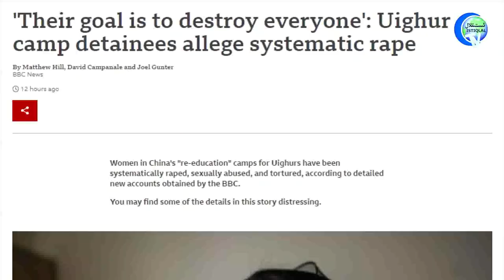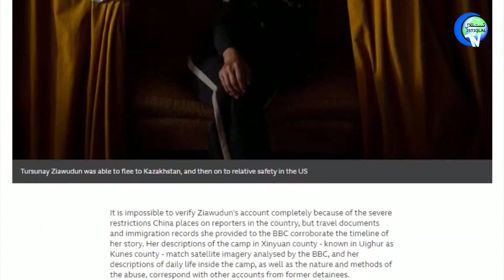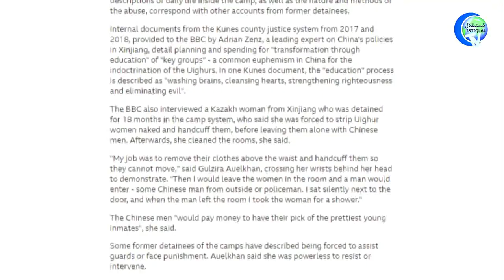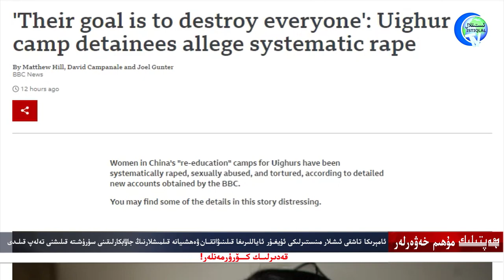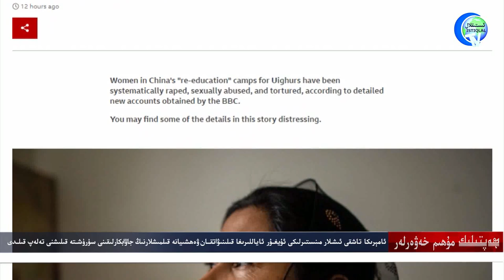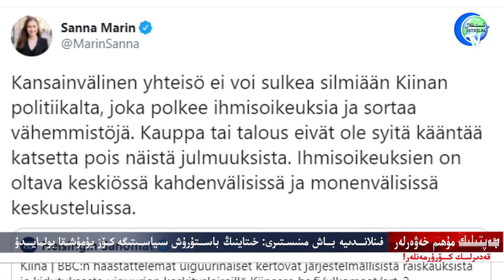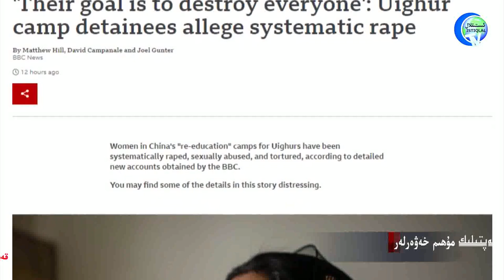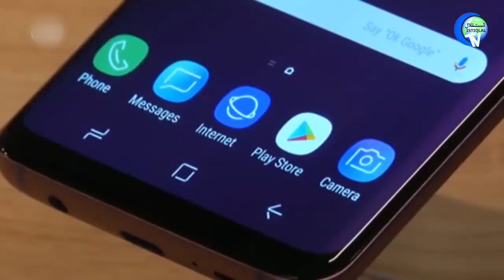ھەپتىلىك مۇھىم خەۋەرلەر 2021-02-07